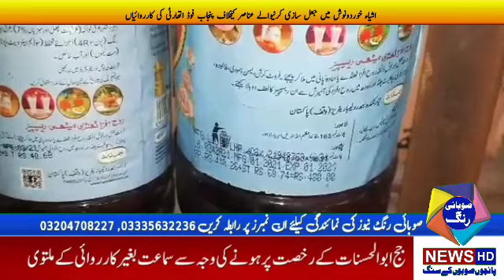پنجاب فوڈ اتھارٹی کا# ملاوٹ معافیہ کے خلاف # کریک ڈاون # صوبائی رنگ نیوز